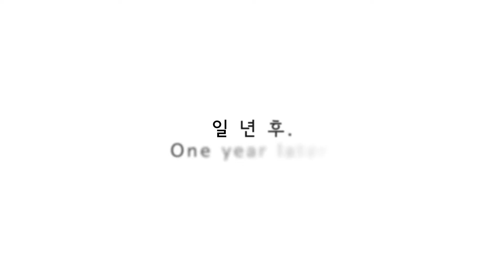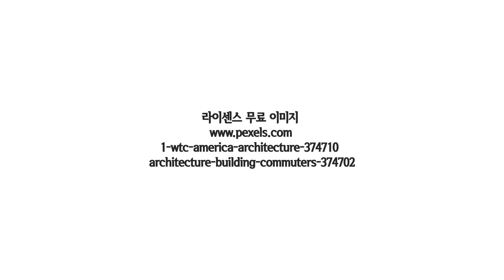낯설음의 과정.혼자 만드는 애니메이션.에펙.프리미어 프로.에프터 이펙트.한국 애니.웹툰.감성 애니.코믹.사랑.선물.여운.추억.이별.인생.만화.선물.명언.캐릭터..러브.일러스트.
2020파페포포와 관련된 영상
낯선 도시에 와서
전철 노선을 익히고
버스를 힘겹게 타고
혼자 밥을 먹었다.
1년 후
이젠 전철에서 책을 읽고
버스에서 음악을 듣고
혼자 밥을 먹으면서
웃는 법을 배웠다.

이제 혼자라는
낯섦과 같이
여유로움을 즐긴다.

또
어느 누군가도 나처럼
낯선 이곳에서
외로운 연습을
시작하겠지.